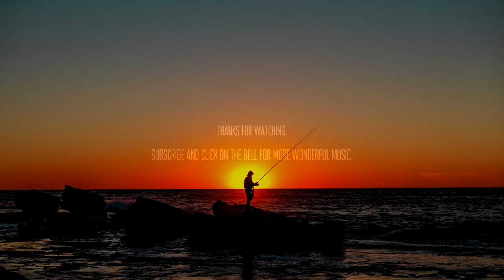faintface & Anita Tatlow - Horizon Dreams (Infralyd Rework) [ambient cinematic vocal]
🧩 Ethereal ambient music at it's finest, with stunning lyric-less vocals from Anita Tatlow, beautiful neoclassical flourishes from eminent duo faintface, and stunning production by Infralyd. Intended to evoke the feeling of daydreaming while watching dark clouds starting to build over the horizon.